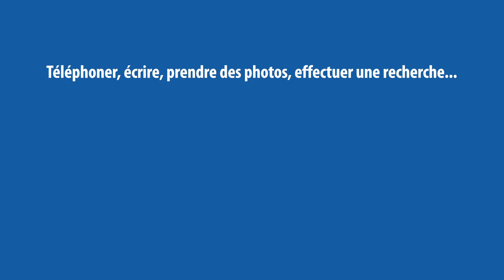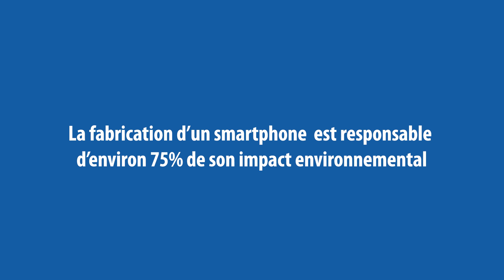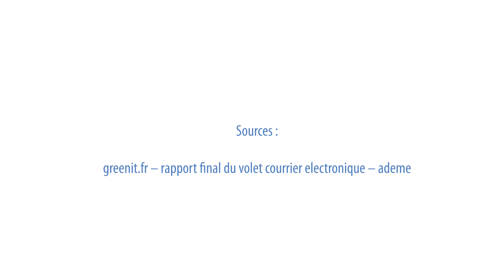Comprendre pour mieux agir L’impact environnemental du smartphone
Le smartphone : un impact environnemental méconnu malgré une utilisation quotidienne.

Le consortium Pro3, composé du Cnam en région Centre Val-de-Loire, de l’INSA Centre Val-de-Loire, de l’université de Tours et de l’université d’Orléans agit en faveur d’un numérique plus proche, plus professionnalisant et plus propre.

Engagé pour un numérique plus sobre, Pro3 vous propose de visualiser cette vidéo pour mieux connaître l’impact environnemental résultant de la fabrication et de l’utilisation du smartphone.

Pour adopter des pratiques numériques éco-responsables dans l'utilisation de son smartphone, un guide sous format digital est accessible sur le site Pro3-DemoES.